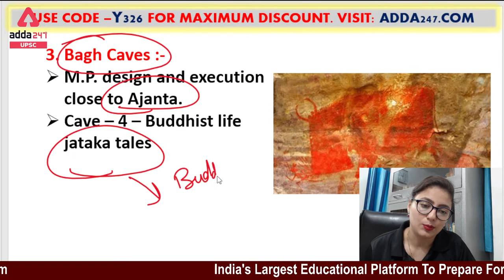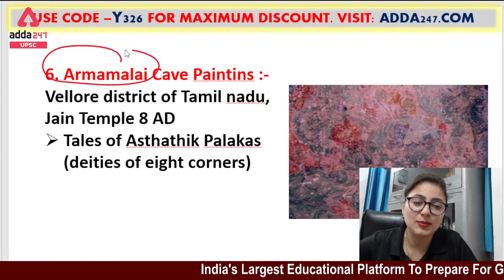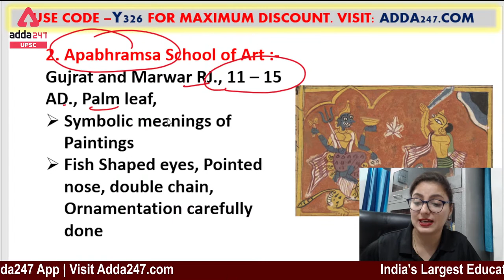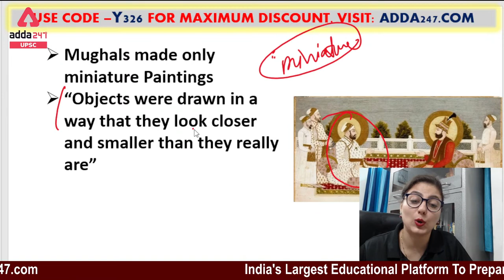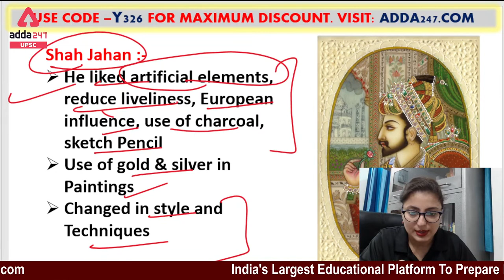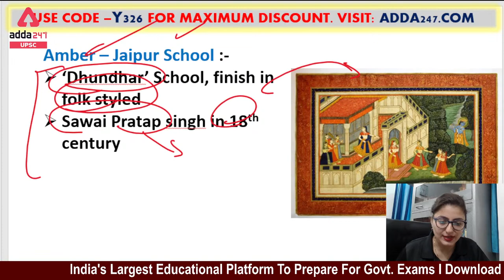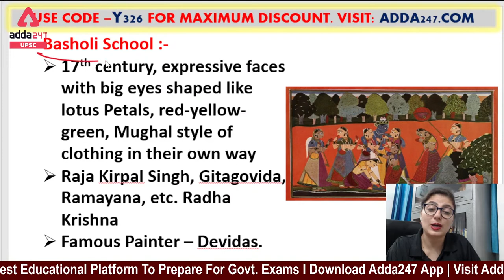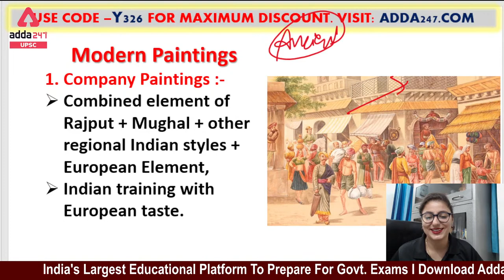UPSC 2021 | Indian Paintings Part 2 | History Art And Culture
In this session we will discuss about  for Indian History For UPSC CSE exams. It may clear all the topics related history art and culture for UPSC CSE exams for best understanding the topic and clearance all the topics in this lecture in video. Please Watch this video till end. Please advise to all the aspirants to watch this video and lecture till end.
Welcome to UPSC Adda247 YouTube Channel : Best Channel for UPSC Exam Preparation
In this We Covers NCERT History, History, Art And Culture  And History All topics etc.
India’s Expert Educators will be teaching you daily on this channel. We will cover the entire syllabus, strategy, updates, and notifications which will help you to crack UPSC CSE EXAM
UPSC Adda247 Classes Schedule:-
07:00 Am:- Current Affairs
08:00 Am- English
 09:00 Am- History, Art, and Culture
 10:00 Am- NCERT Economics
 12:00 Pm - NCERT Geography Through MCQ with Pdf
 01: 00 Pm- C- SAT (Reasoning)
 02:00 Pm - UPSC Prelims
 03:00 Pm – Polity
 04;00 Pm - C-SAT (Maths)
 05:00 Pm- Mapping
 06:00 Pm- Geography
 07;00 Pm- Modern History
 08:00 Pm- The Hindu/PIB/The Indian Express
 09:00 Pm - Mapping ( Friday , Saturday )
1. Learn from the best faculties
2. In-depth analysis
3. Exam planning strategy
4. Best question solution
5. Time management